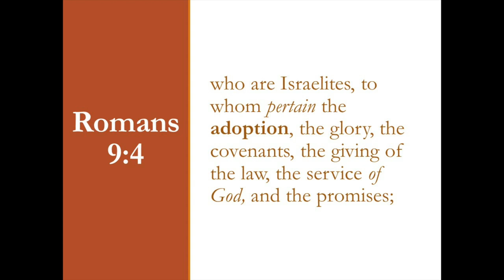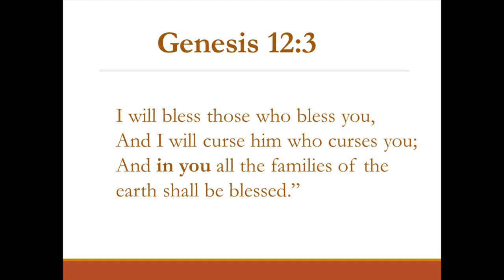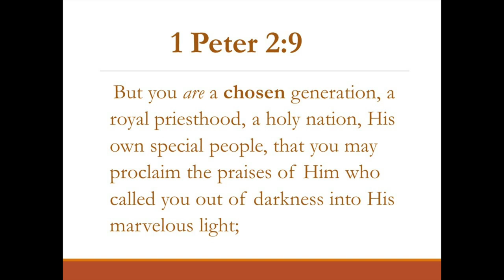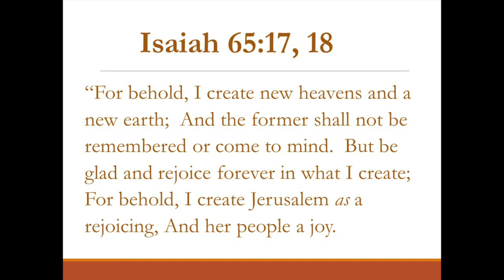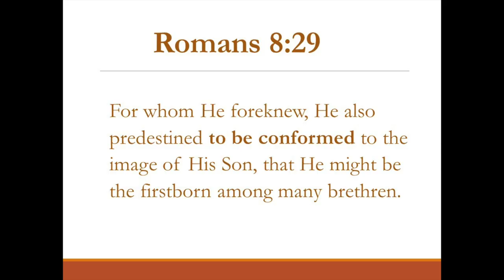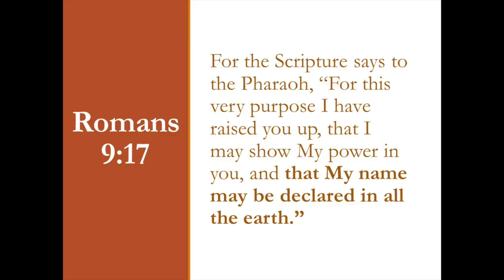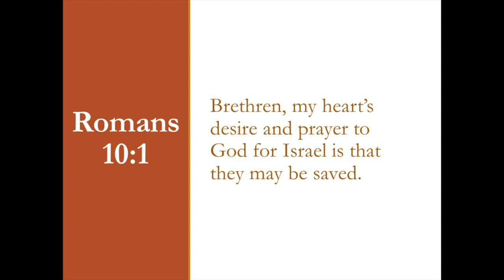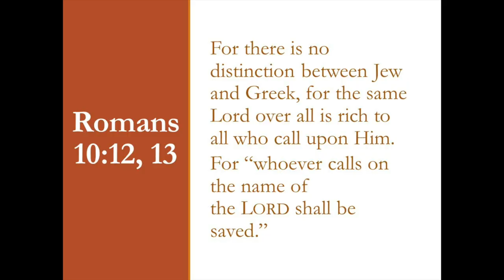The Hourglass of Salvation Romans 9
The subject of "Predestination", "Election" and God's Chosen people needs to be studied in light of the whole of Scripture and not simply a few "supporting" verses.  Discover how "predestination" deals more with purpose than people and that the Elect are to be found in three different groups of people in His Story.